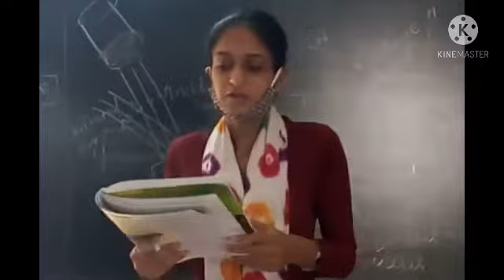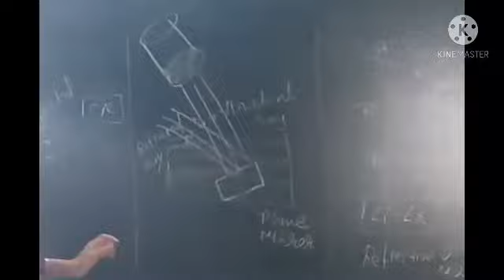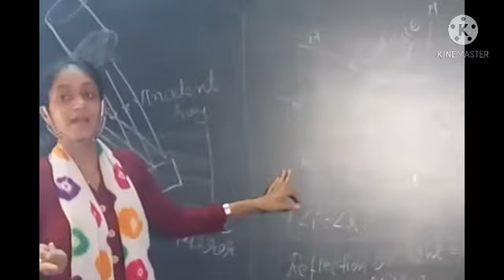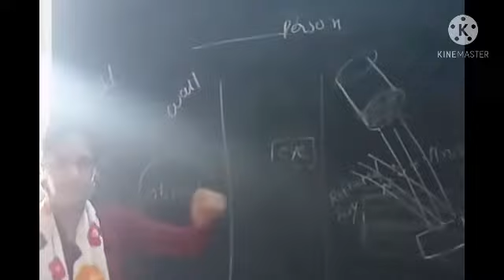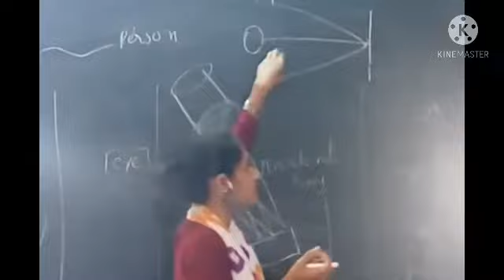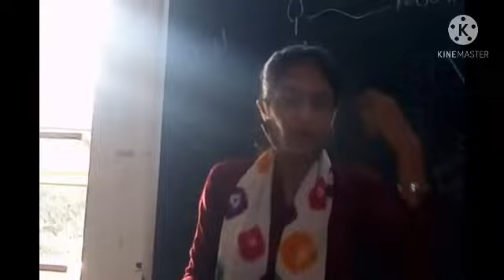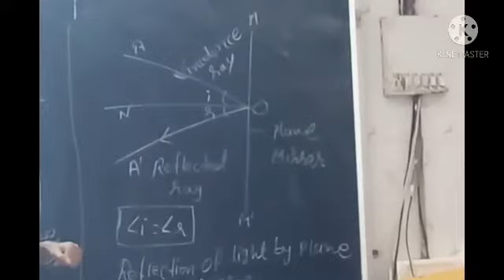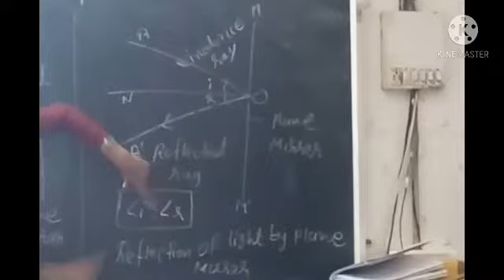std 7 sci ch 15(module 1)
Explanation ( reflection of light)